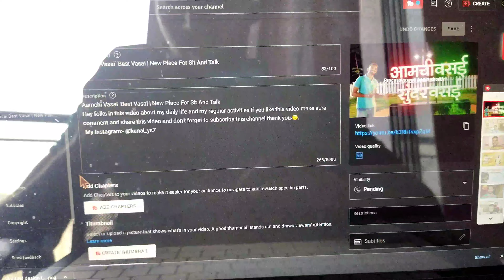Aaj Maza Aagaya Khane Me | New Home Ka Kaam Start Hona Hai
Hey folks in this video about my daily life and my regular activities if you like this video make sure comment and share this video and don't forget to subscribe this channel thank you 😊.